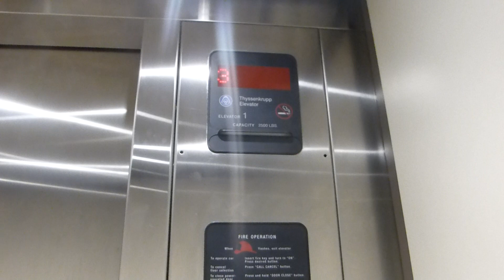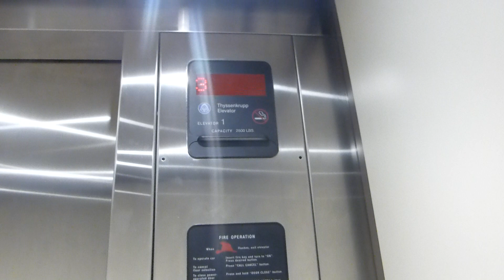Thyssenkrupp Hydraulic Elevators At North Lake College Building G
Riding the elevators at North Lake College Building G in Irving TX